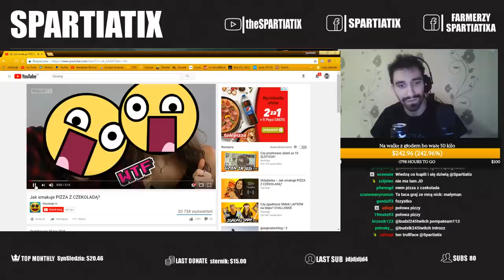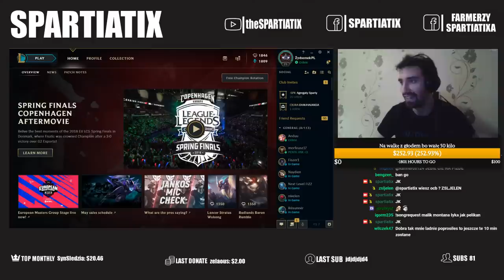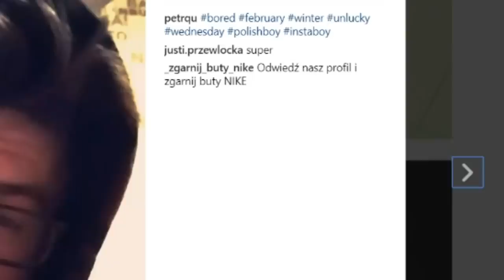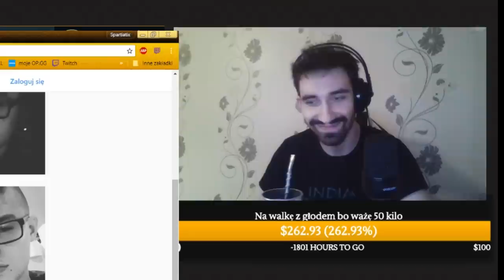MALIK MONTANA BANUJE MI FILMY BO W SKARPECIE TRZYMA SOS [ Naaajak ]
Ze Strimka 17.04.18